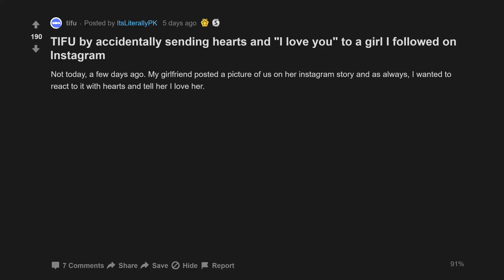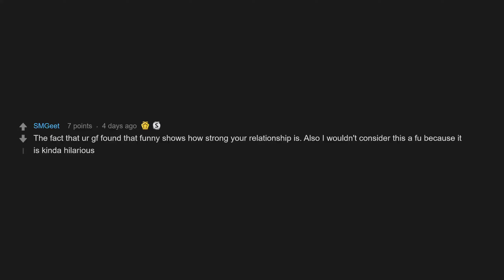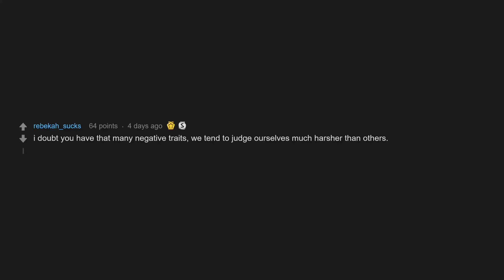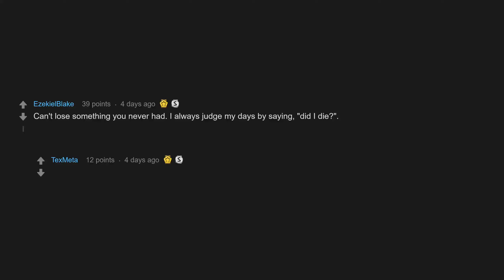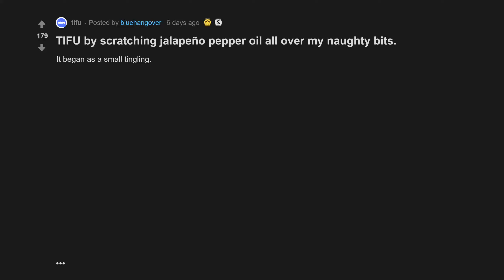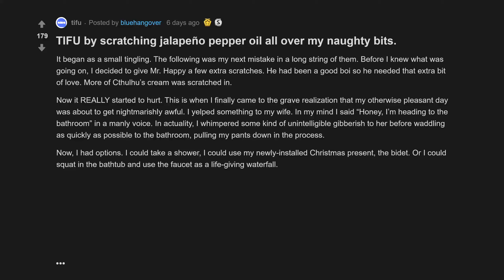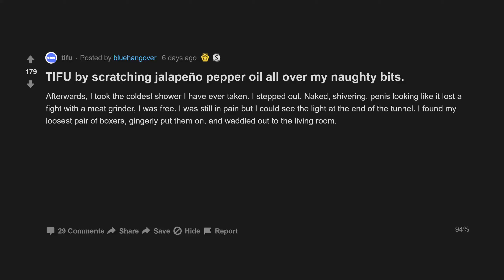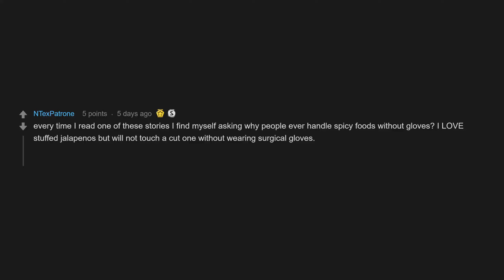TIFU By Scratching Jalapeño Pepper Oil All Over My Naughty Bits. (r/tifu Top Posts | Reddit Stories)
00:07 TIFU by accidentally sending hearts and I love you to a girl I followed on Instagram
02:12 TIFU by prepping for a job interview
05:49 TIFU by scratching jalapeño pepper oil all over my naughty bits.

TIFU by accidentally sending hearts and I love you to a girl I followed on Instagram
TIFU by scratching jalapeño pepper oil all over my naughty bits.